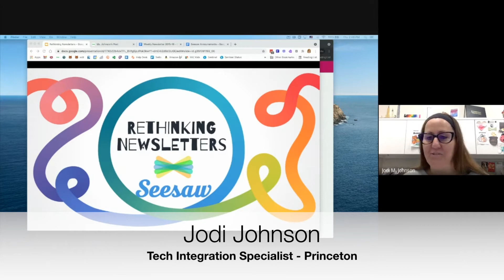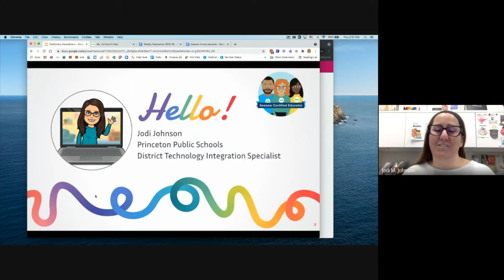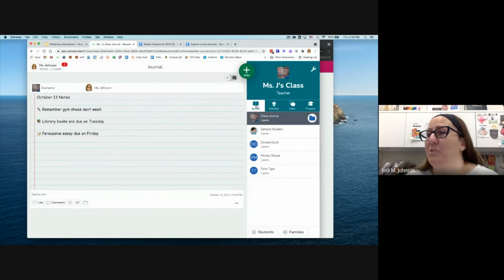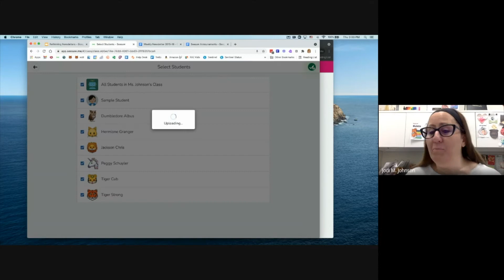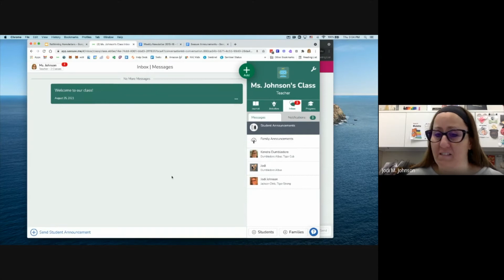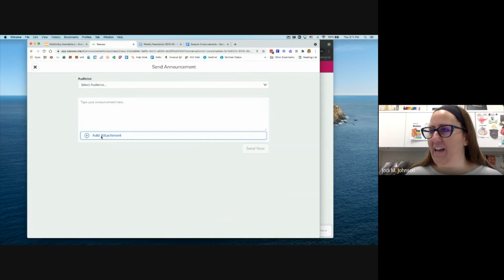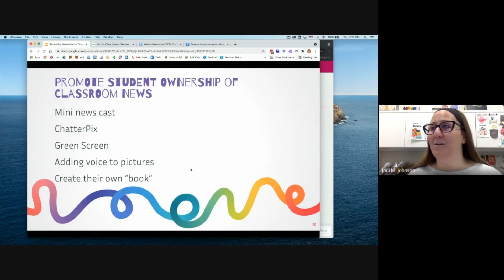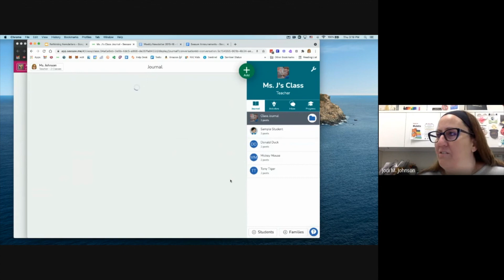Tech Tidbits 2 Rethinking Newsletters with Seesaw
Are you a user of Seesaw? Or do you want to be? Do you want to step up your communication game? Seesaw is a platform for student engagement. Teachers can empower students to create, reflect, share, and collaborate.

Check out the next installment of ECMECC Tech Tidbits:

Rethink Newsletters & Parent Communication using Seesaw! presented by Jodi Johnson, Princeton Technology Integration Specialist and Seesaw Certified Educator.